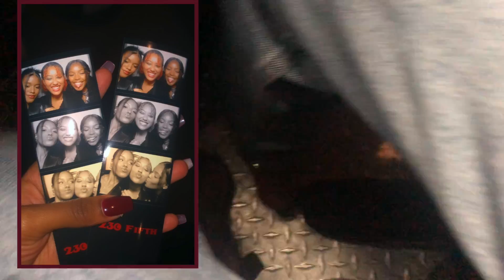NEW YORK CITY VLOG 2020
We decided to take a last minute Thrift Trip to NYC!! We flew to D.C and drove from there!

DIRECT LINK TO WIG IM WEARING